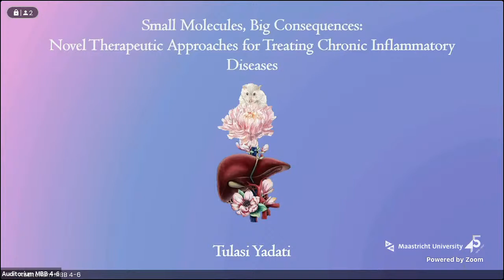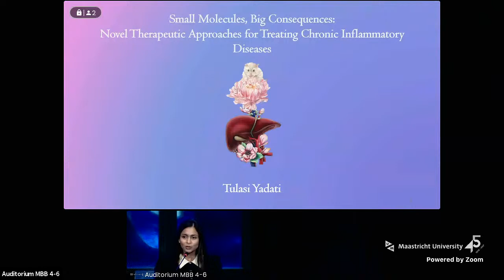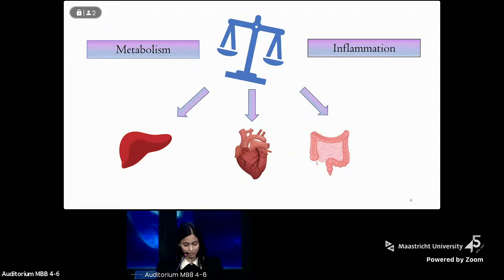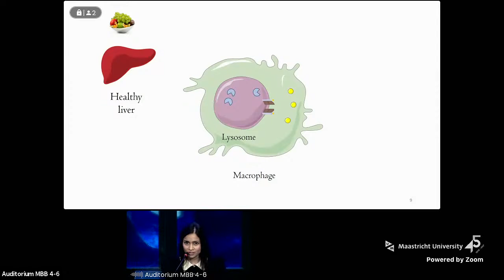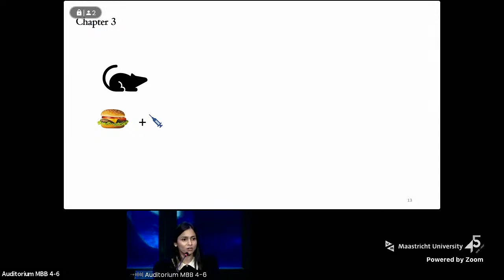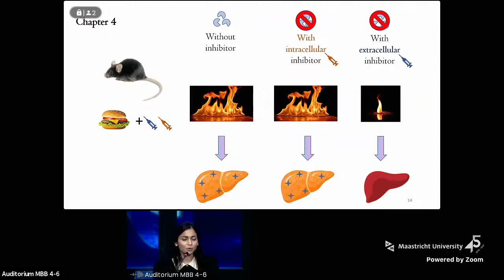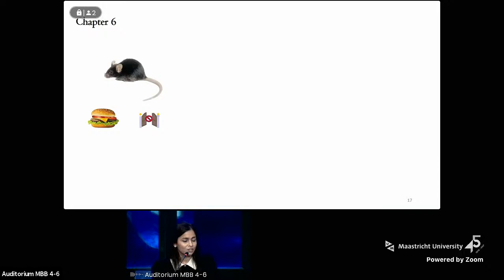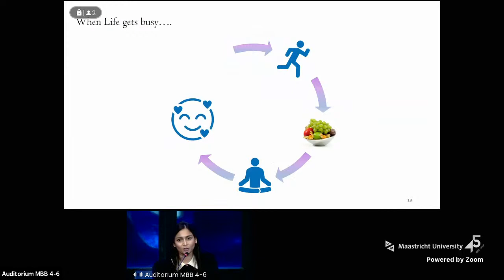Online Phd Defence Tulasi Yadati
Small molecules, big consequences: Novel therapeutic approaches for treating chronic inflammatory diseases